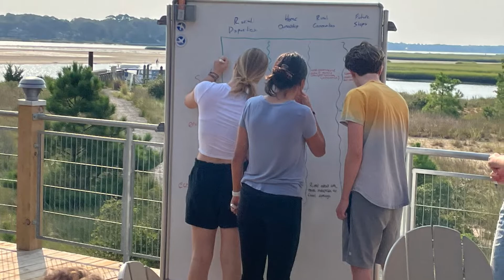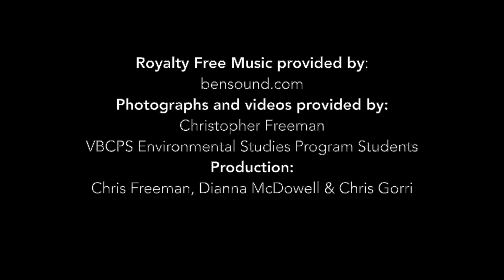The Environmental Studies Program at the Brock Environmental Center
Chris Freeman, Environmental Studies Program Coordinator for Virginia Beach City Public Schools, introduces this unique program held at the Chesapeake Bay Foundation's Brock Environmental Center. The Environmental Studies Program offers a unique opportunity for students to expand their understanding of sustainable economics and business innovation, social sustainability, environmental sustainability, and natural resource stewardship.